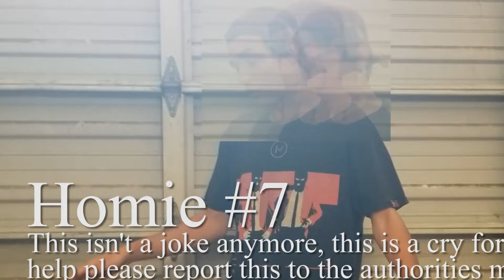The Color Changing Mood Shirt!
hey hope you like this ad
1.
2.
3.
4. my mom
5.

leave a like for a joyful joyful green day
dislike for ever lasting sexual disability